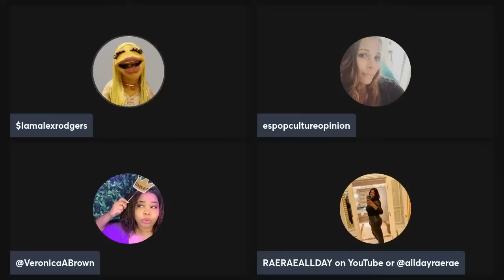The Allegedly Show: Xscape Drama OPEN FORUM